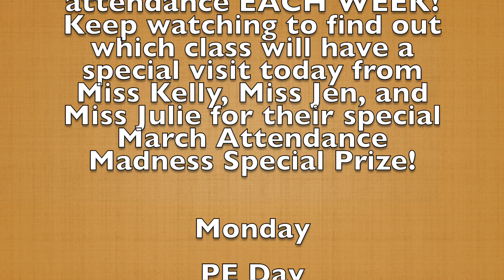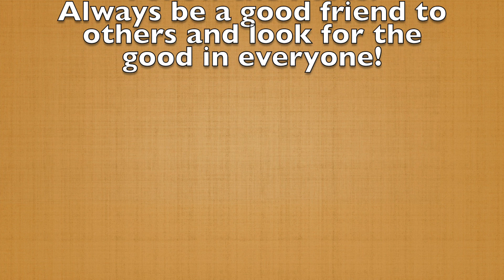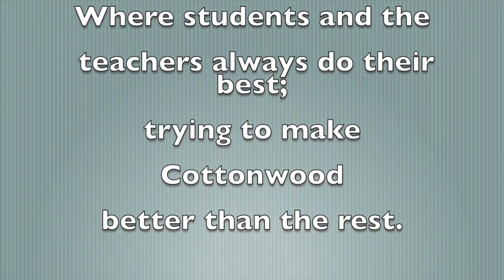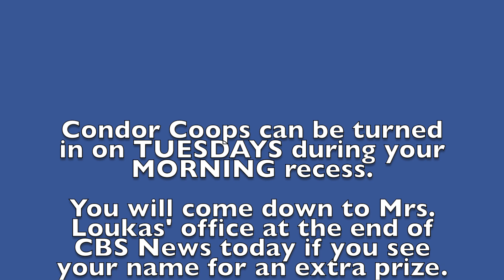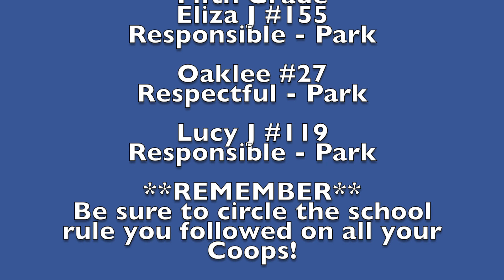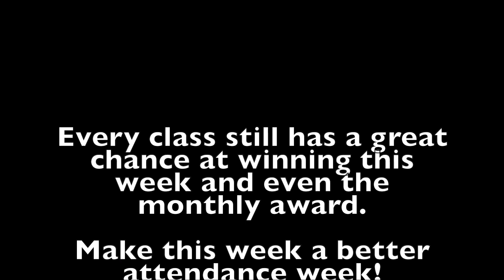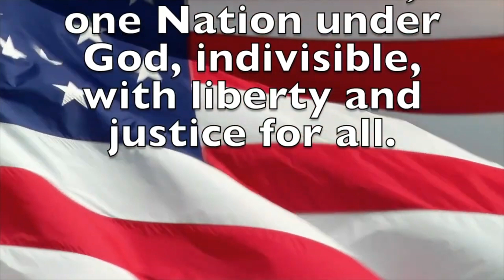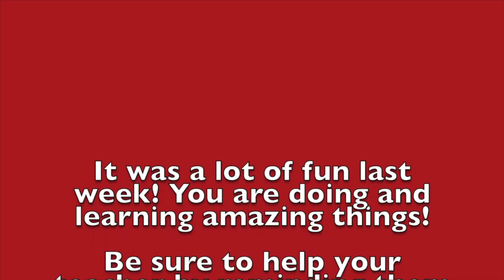CBS 23-24 Season 3, Episode 25, 3/11/24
This video is about CBS 23-24 Season 3